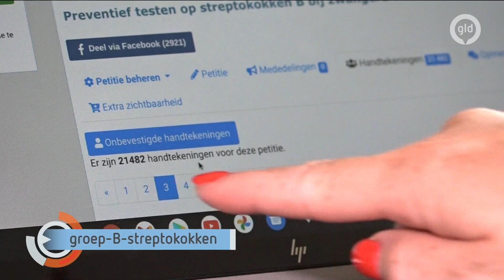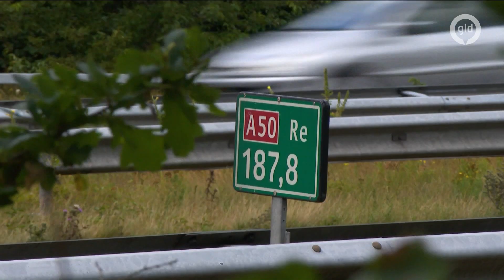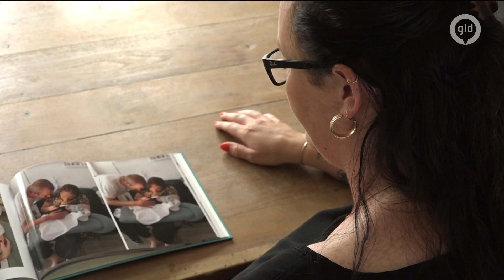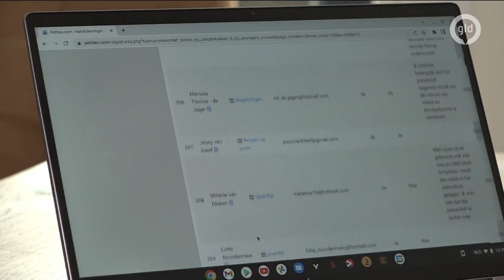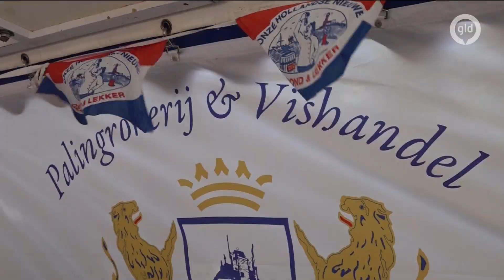GLD Nieuws 28 juli 2022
De Gelderse snelwegen zijn weer vrij voor al het verkeer.
Veel Gelderse wegen worden deze zomer onder handen genomen.
Lisanne verloor haar baby na 41 weken zwangerschap.